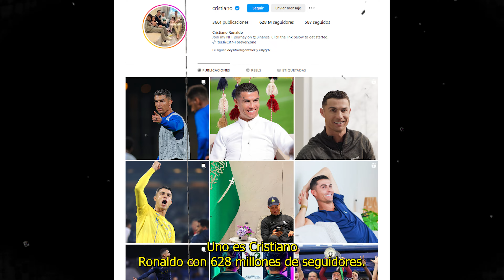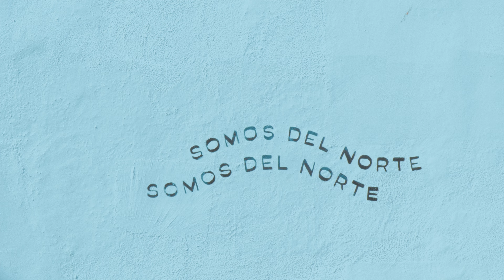TOMANDO FOTOS en la CIUDAD *TIPS de FOTOGRAFIA*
Acompañame en este dia a tomar un par de fotos para instagram y asi aumentar de seguidores y estar mas cerca de la fama como nunca!

Uniqueoneworld

TE GUSTO ESTE VIDEO? MIRA MAS!!🔥

-Lucha por tus sueños.